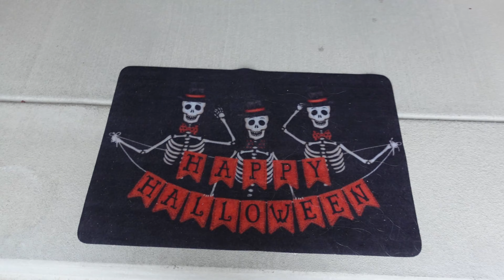Halloween 2021 build. Let's scare some kids!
I hope you enjoy this video from my 2021 Halloween build and highlights of the trick or treaters.  Some viewers might find portions scary, so parental supervision is advised.  Rest assured that all props were fake and the one from the corpse is food stuffs and a fake plastic skull.